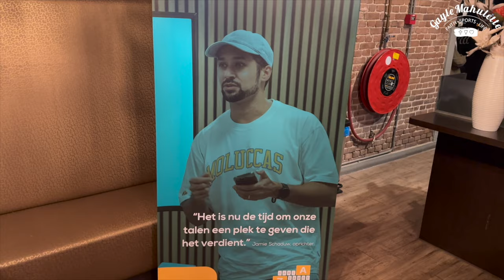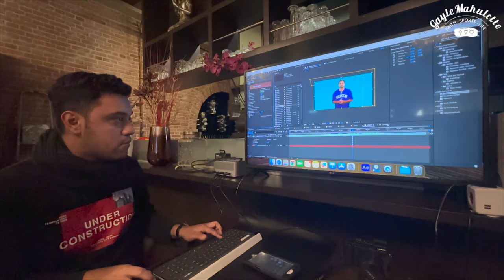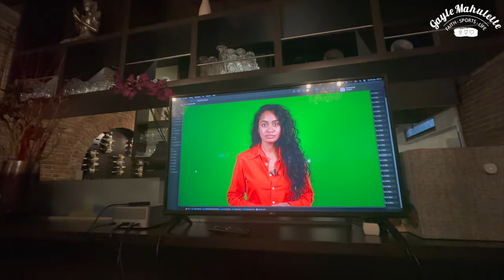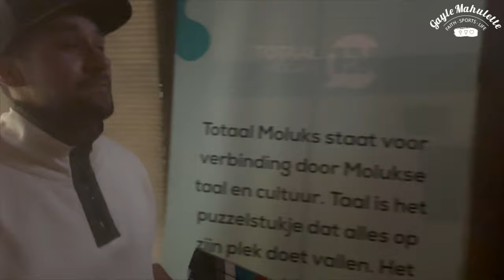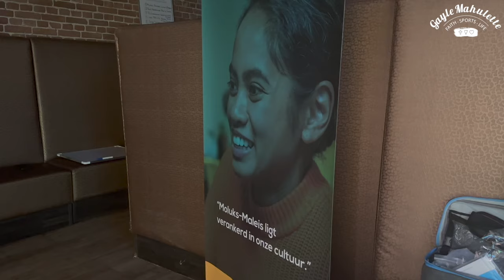Vlog #104 BEHIND THE SCENES AT TOTAAL MOLUKS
Hi allen, leuk dat je kijkt naar een nieuwe vlog :D

Shootdays in Rotterdam voor het nieuwe taalplatform: Totaal Moluks. Gezelligheid op de set met oprichter Jamie Schaduw en filmmaker Uriël Matahelumual. De app komt dit jaar 2024 uit en gaat iedereen helpen te groeien in de taal!

Volg op Instagram: @totaalmoluks

Zie ik je ook op de volgende kanalen? ;)

Groetjes van mij!